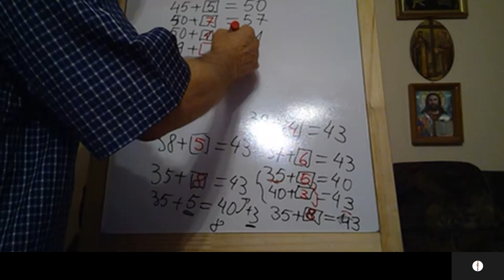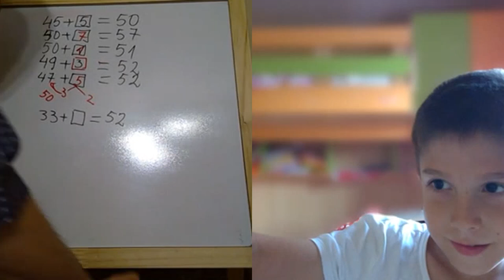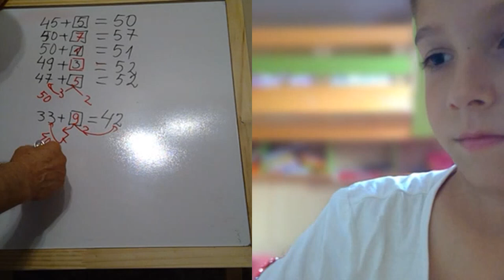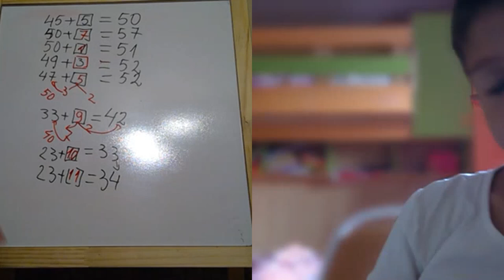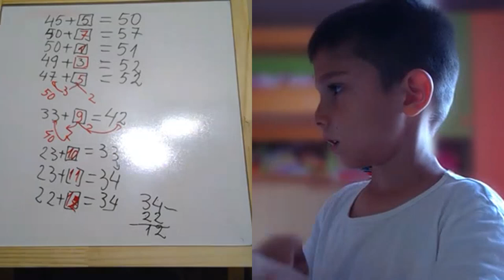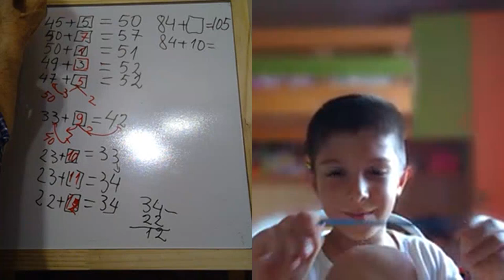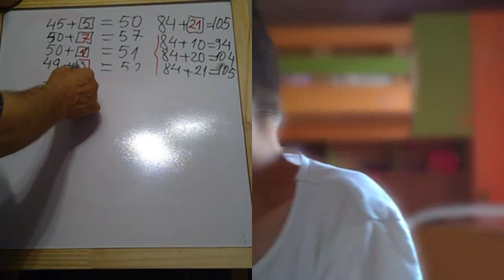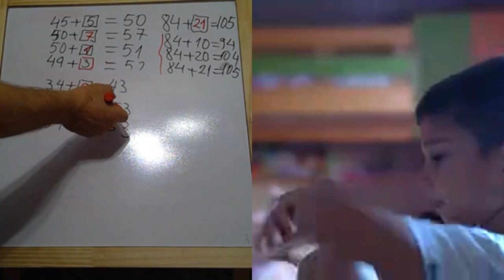Lectia 1873 - Mihai - 5 ani - il uimeste pe Proful Online - Mate in vacanta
Aceste lectii sunt SUSTINUTE de VOI si daca va sunt utile, as aprecia un Like, Share, Comment - In aceasta lectie de matematica vi-l prezint pe Mihai, nepotelul meu din Romania care m-a uimit cu matematica invatata de el singur pe tableta. Inca nu intelegm cum gandeste, dar raspunde destul de corect la calcule complexe pentru varsta lui. Din pacate lectia nu s-a inregistrat de la inceput.